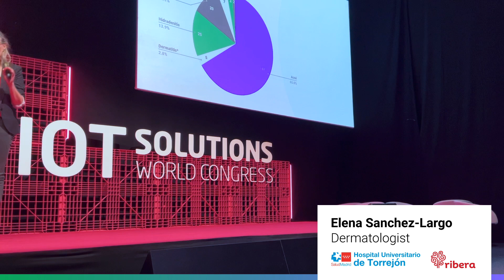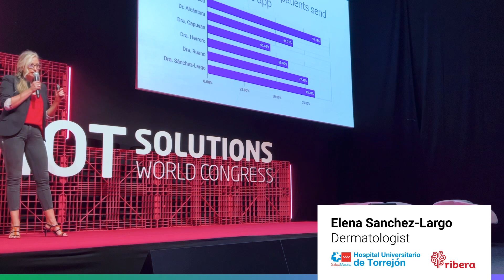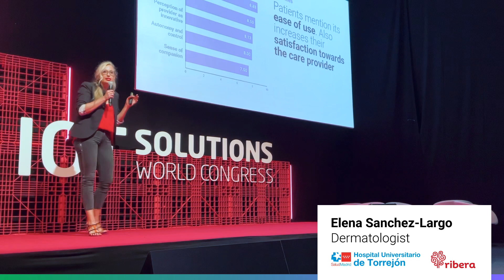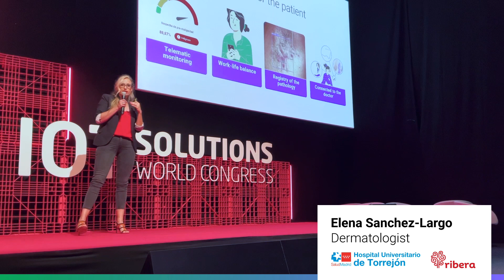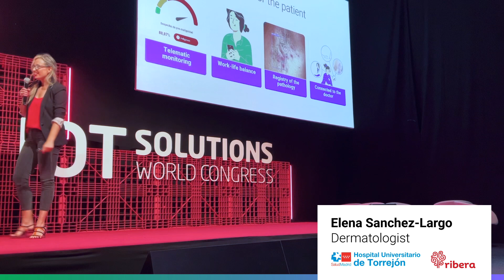Taig Mac Carthy and Dr Elena Sanchez-Largo at Barcelona explaining the result of the pilot study